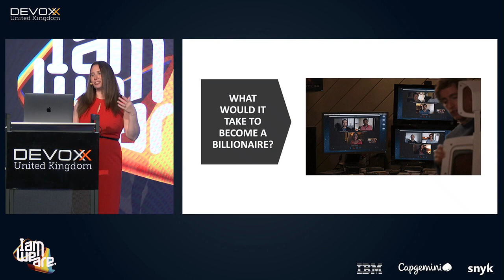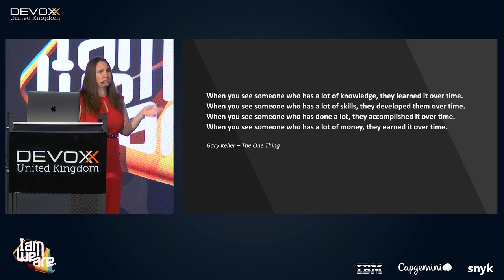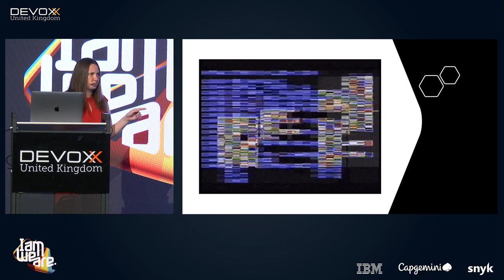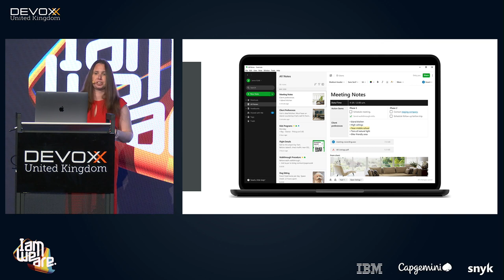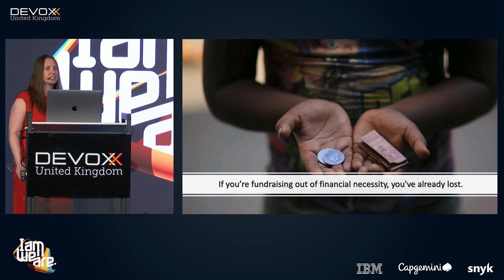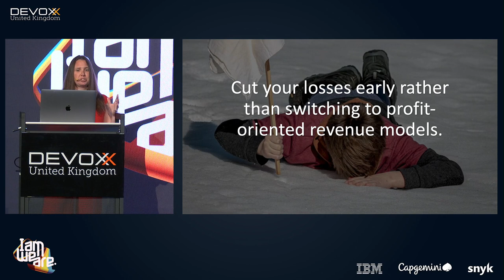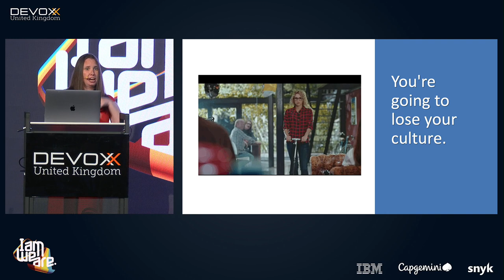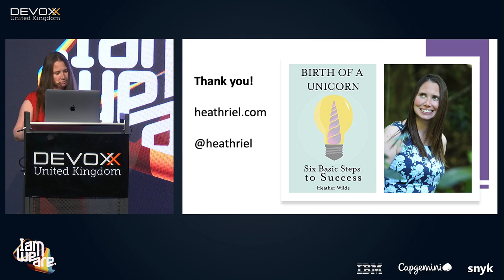How to Build a Unicorn - or Die Trying by Heather Wilde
In many developer's lives, there comes a day where they have that dream -- the thought that crosses everyone's mind at least once -- of "I could do that myself!" No matter how it starts -- being passed over for a promotion, someone stealing your idea, or seeing other people seemingly having more glamourous lives than you -- you think you can make a go of it as an entrepreneur.

As a serial entrepreneur, who has contributed as a founding employee to multiple successful startups including the billion-dollar unicorn Evernote, I've literally written the book on what you need to go through to create that type of success. In this talk, you'll get to decide for yourself if it's really worth it.

Join us at Devoxx UK 2022 for even more great quality content.